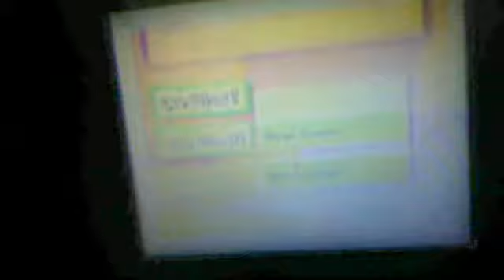lets play tlozww :part 1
sorry if you can't hear me this is my first youtube video and i have a suore throat please watch the whole video.